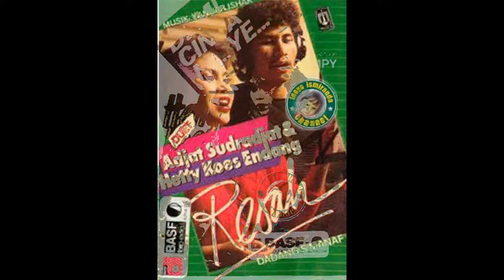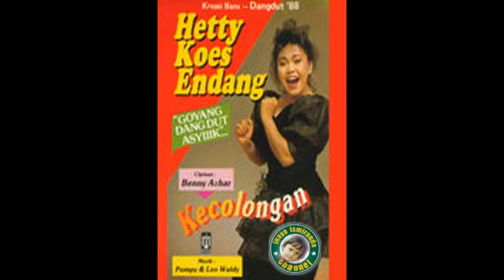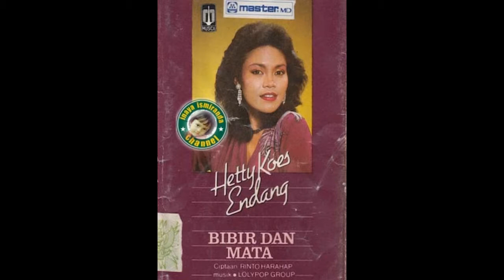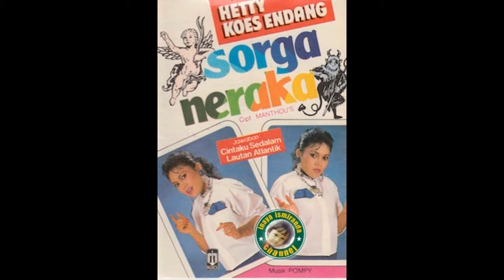Hetty Koes Endang ~ seiring nyanyian malam